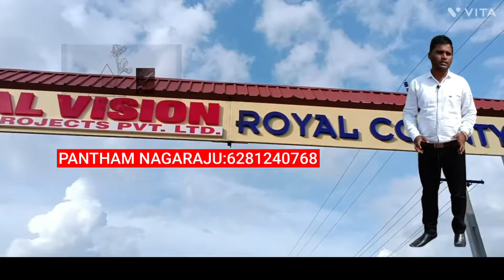real vision infra projects pvt ltd